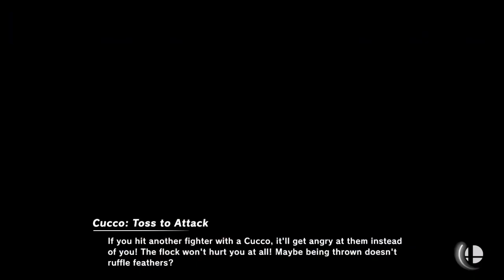Super Smash Bros Ultimate Amiibo Fights – Request #13003 Konami vs Maru Chan